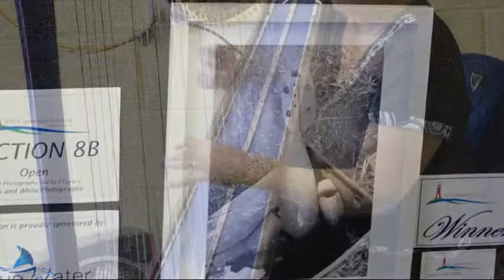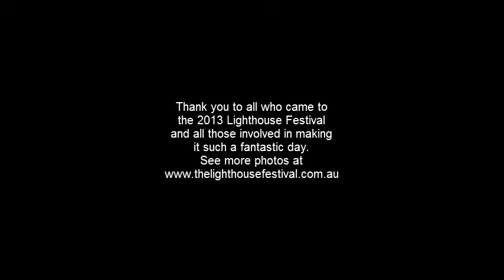Lighthouse Festival 2013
The 2013 Lighthouse Festival at Burnett Heads in Queensland was a fantastic day out. Find out more about the Lighthouse Festival